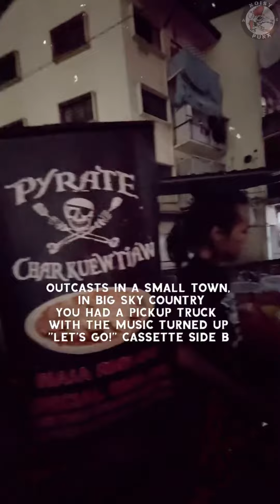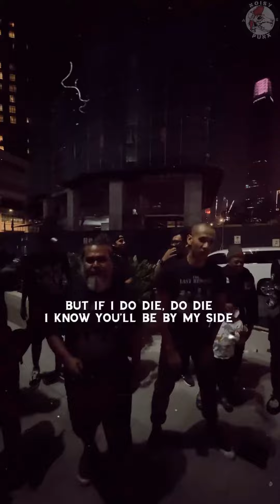BUKIT BINTANG CALLING!